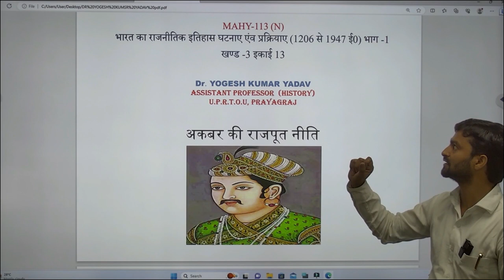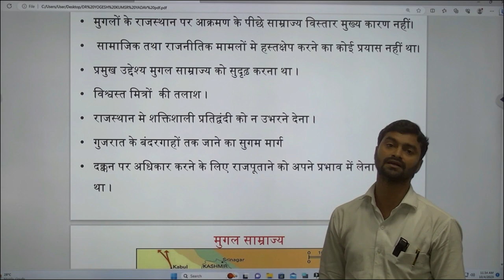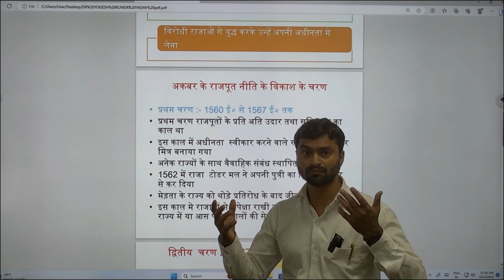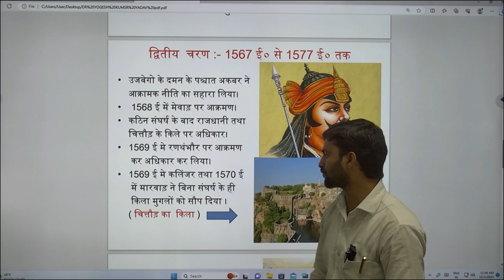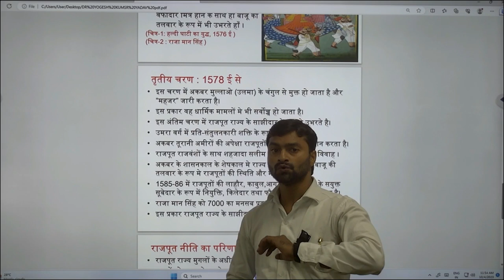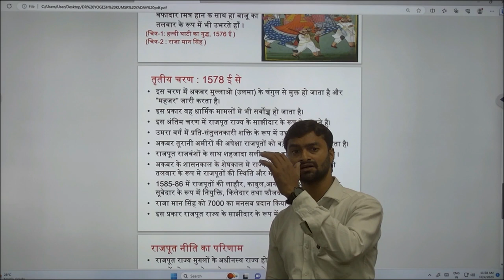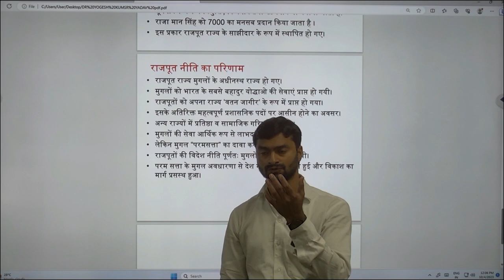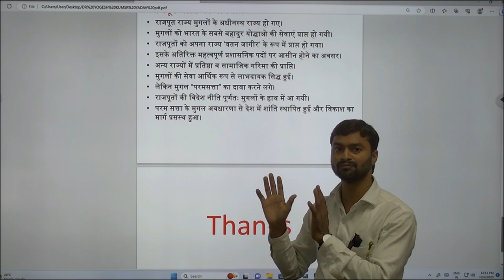MAHY113(N) AKABR KI RAJAPUT NITEE BY DR.Yogesh Kumar Yadav ASST PROF.School OF Social Science UPRTOU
MAHY113 (N)
                                      AKABR KI RAJAPUT NITEE
                                                            BY

                                         DR. Yogesh Kumar yadav
                                ASST.PROF.
School OF Social Science

                                                      UPRTOU